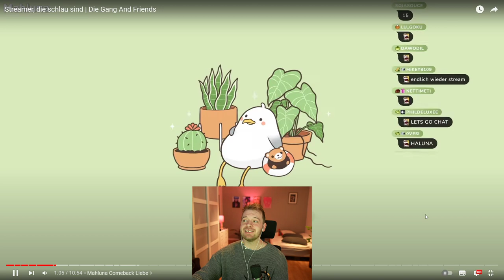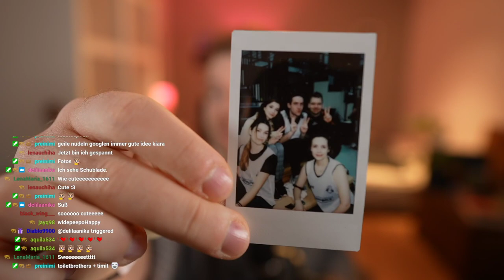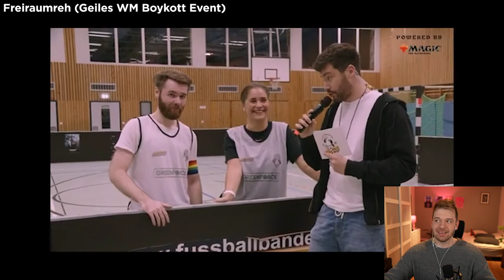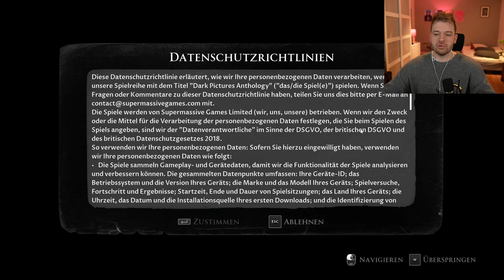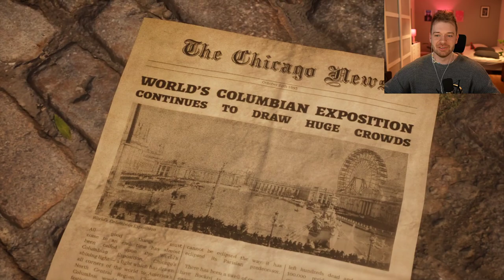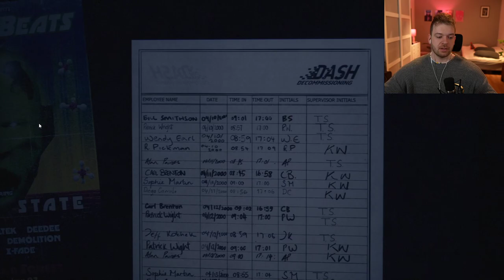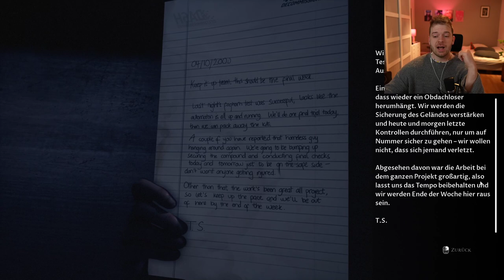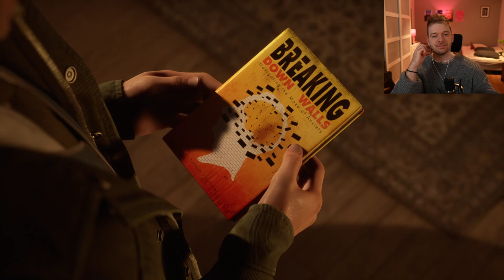The Dark Pictures Anthology - The Devil in Me Part 1 & Propnight mit Baso, Lumenti, Kiara